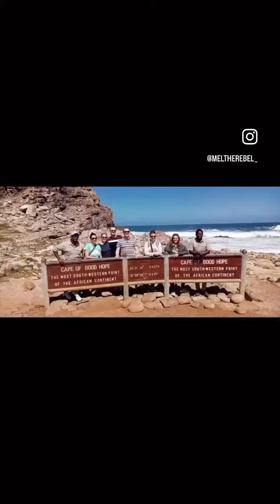Southafrica, Namibia, Botswana, Simbabwe